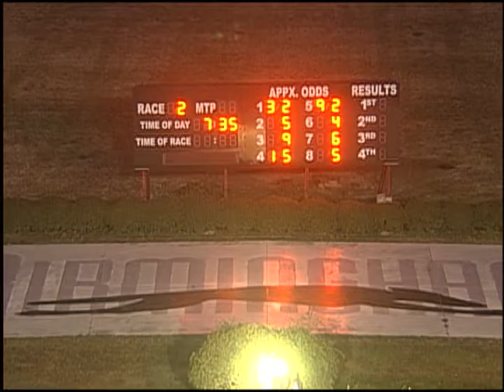03/27/19 Evening Race #2